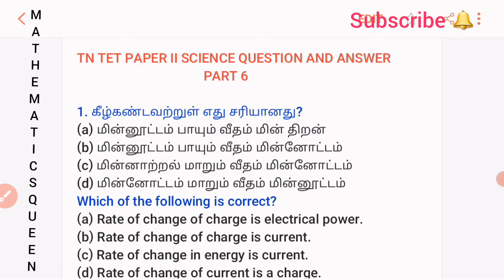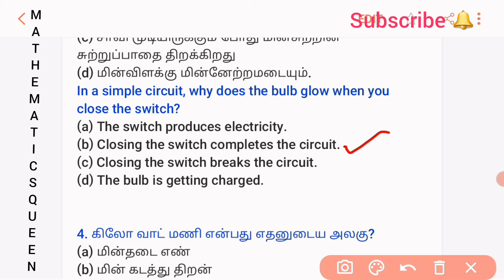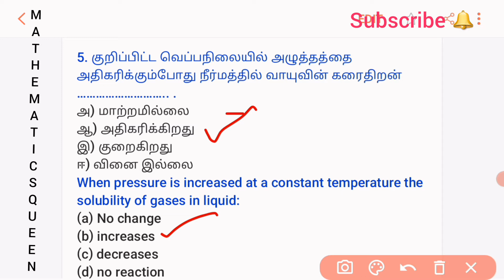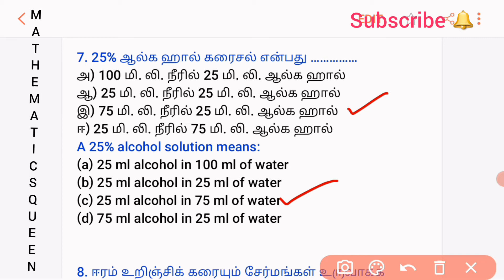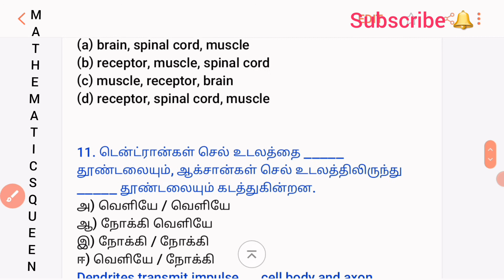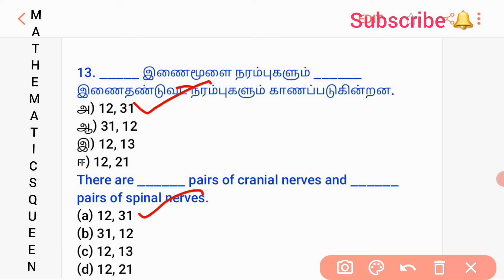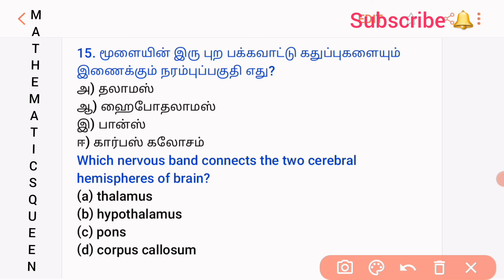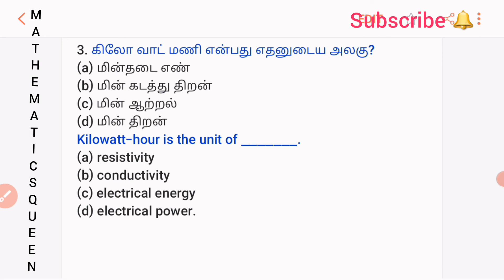TN TET/PAPER II/SCIENCE/Model questions /Part 6